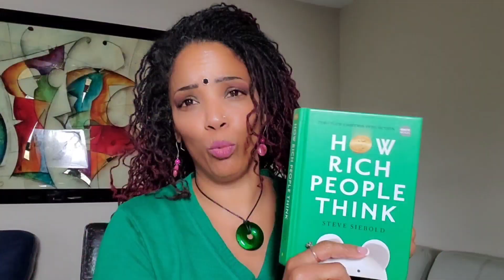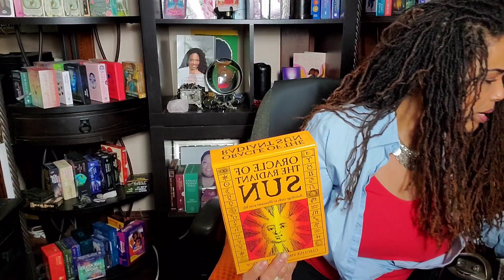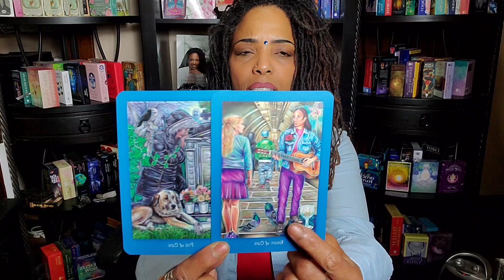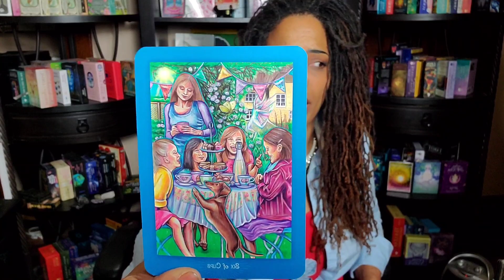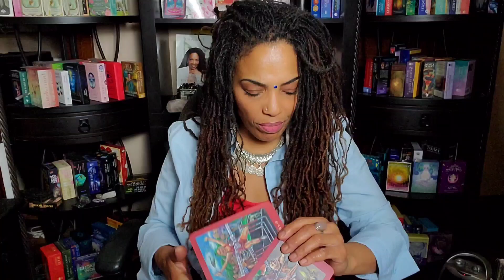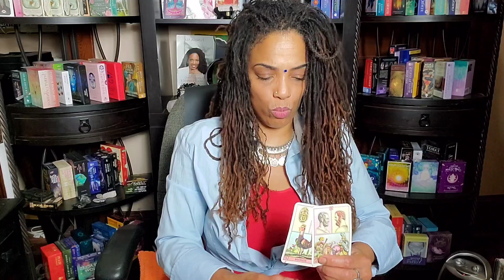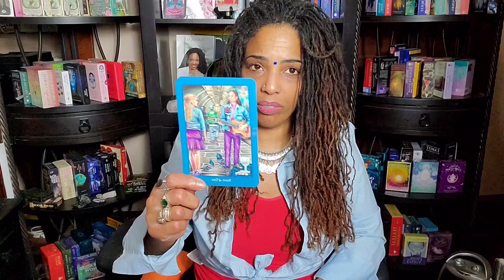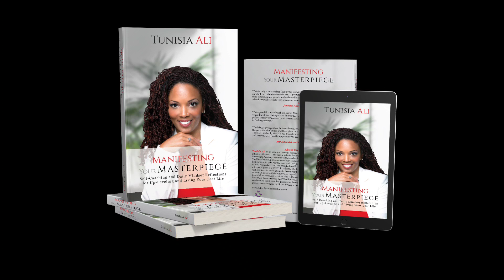Betrayal| You're better off and triumph in the end| Hold the Vision for Your Success!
REGISTER for my online courses that help you shift your energy and develop prosperity consciousness and create wealth! TAROT CLASSES TOO!!

Book a tarot reading, distance or face to face reiki session, chakra balancing, health and wellness consult, hypnosis session, spiritual mentoring session or life coaching Visit my two websites:

ZELLE: Tunisia Ali
For short (10min) private MINDSET videos and high vibrational insight regarding your  personal issues ( NOT A READING)please send $55.55 to my cash app or paypal account (must send as friend and family) and text or audio file me your issue and concerns. Be specific.

Living a life of abundance and manifesting your heart's desires, whether it be money, your soulmate, health or anything else you seek, first starts with a mindset. Everything in life starts with a mindset. The ALL really is mental. The issue with mindset though is that many of us don't realize the power of ours, or we don't grasp the degree to which the wrong mindset and subconscious programming can literally destroy our lives, our health , and our chances at apprehending our divine birthright--prosperity! Get a handle on what software is running your hardware. Gain clarity, clear and heal your energetic and emotional road blocks, up-level your mindset, and manifest the glory of God within you. You are a divine being capable of far more than what you have settled for. Never settle. Stop settling.